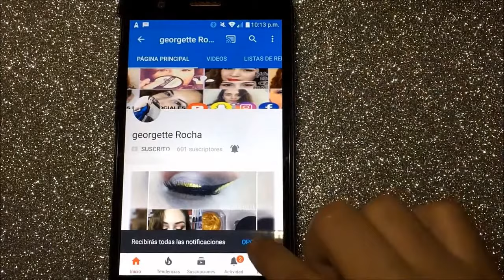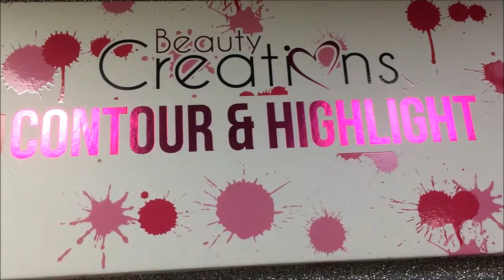COMPRAS EBS / expo beauty show mexico/ 2017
En este vídeo les muestro lo poquito que adquirí en le expo beauty show

maquillaje, makeup, tutoriales, reseñas, reviews, georgette rocha , georgetterocha , beauty, belleza, consejos,compras,  tips  y todo lo relacionado al maquillaje y belleza